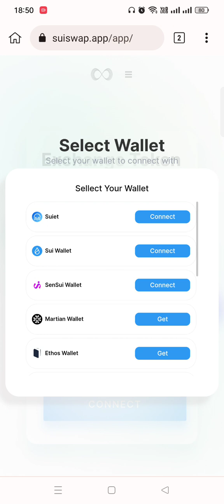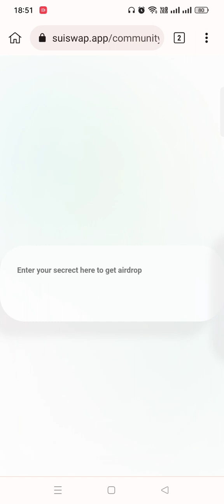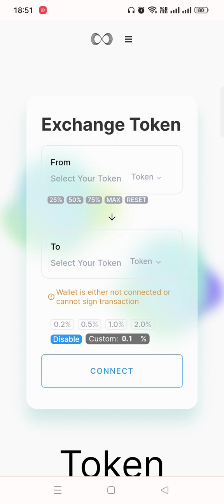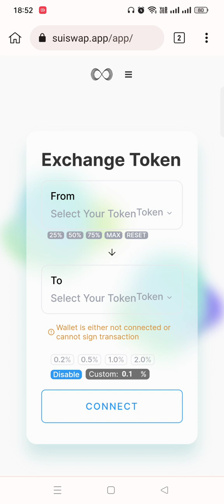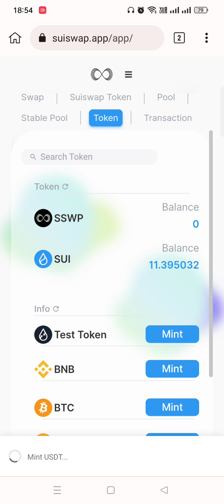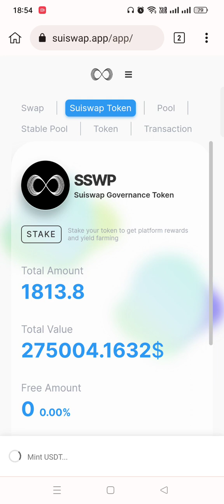How To Claim Testnet SWSP Token & Stake On SuiSwap Step By Step Guide In Hindi ?